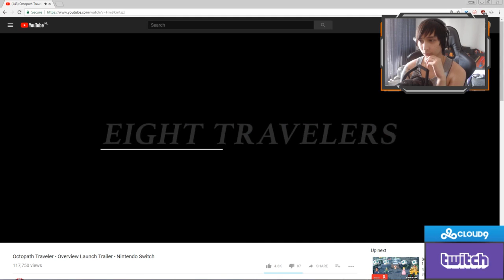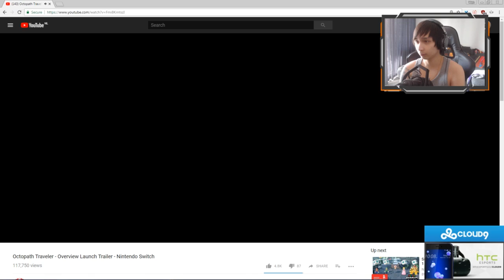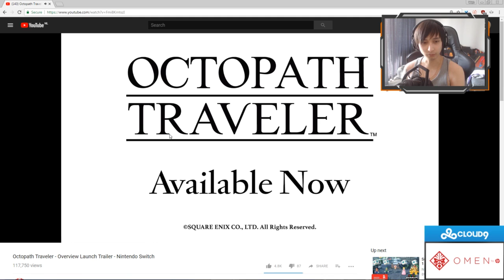SingSing 16th July #1